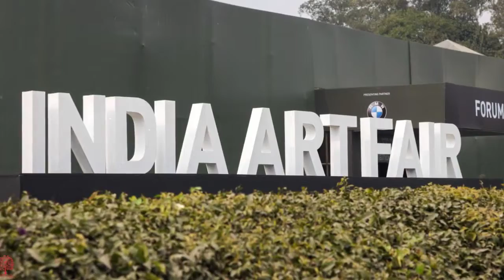India Art Fair 2018 New Delhi India